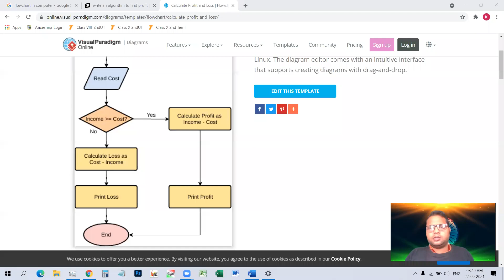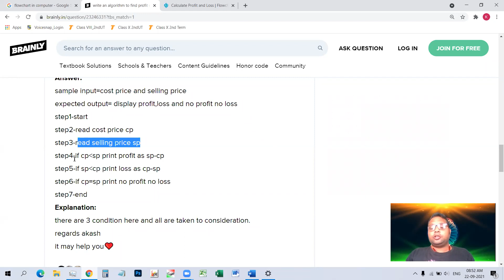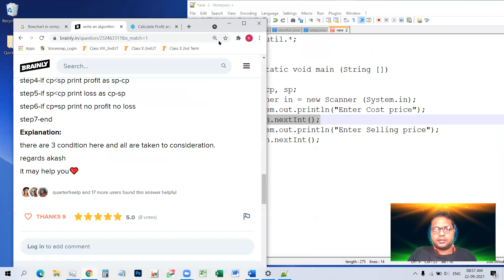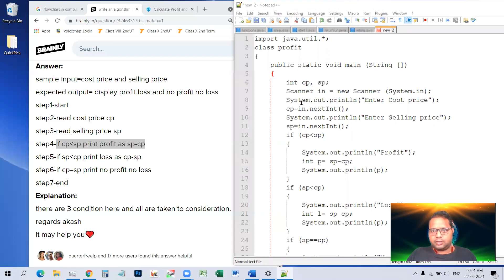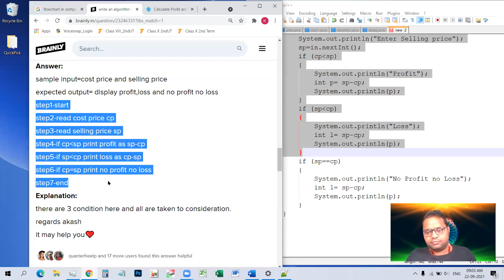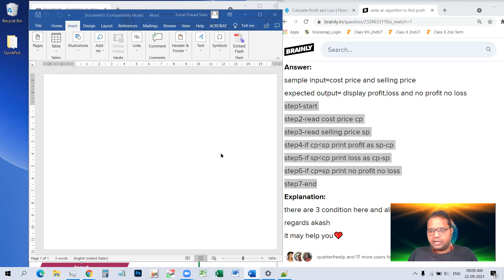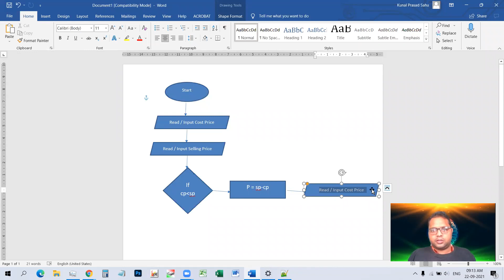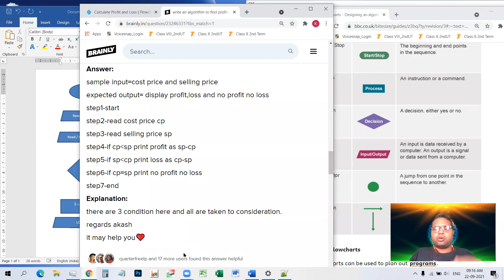Algorithm and Flowchart Part 1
Basic of Algorithm and Flowchart